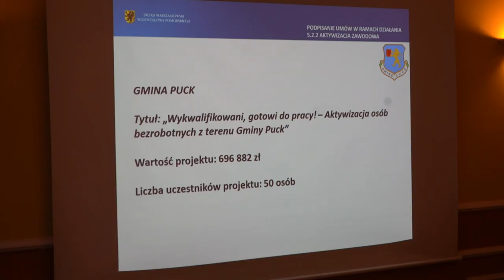Gmina Puck otrzymała dofinansowanie na program wsparcia i aktywizacji bezrobotnych